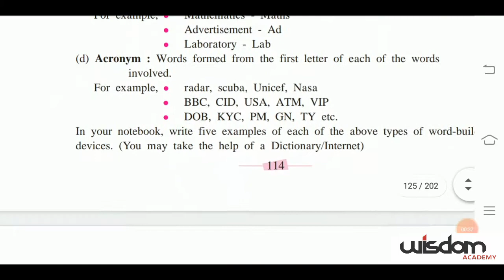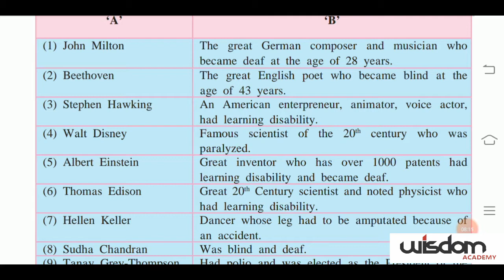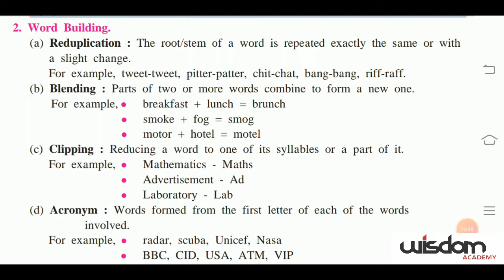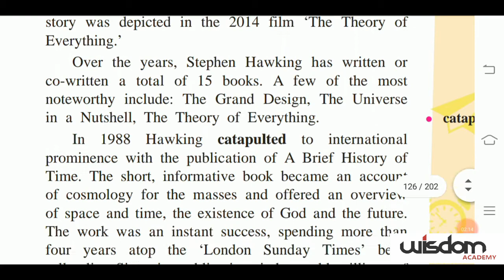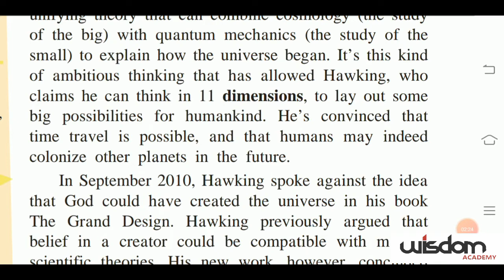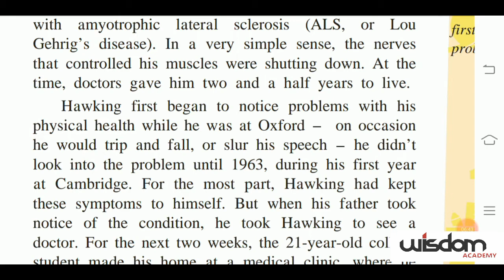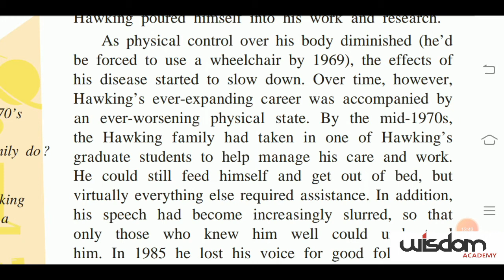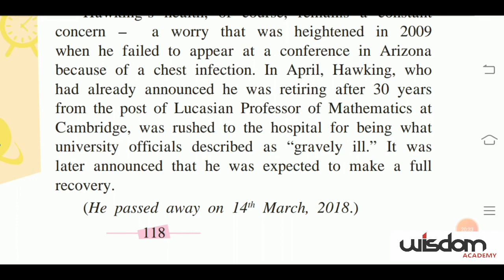25 aug 2020 / Class 10 / English medium / unit 3 / 3.3